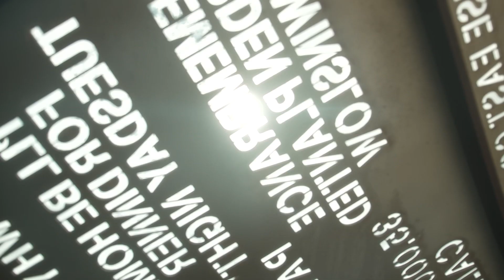Kyle Short News/DP Reel